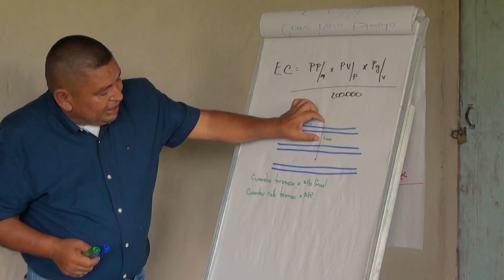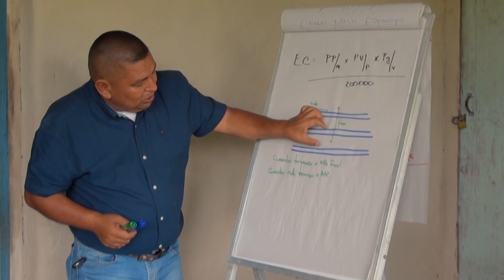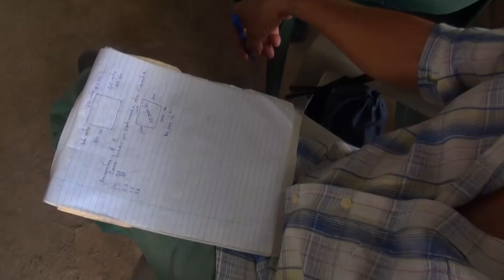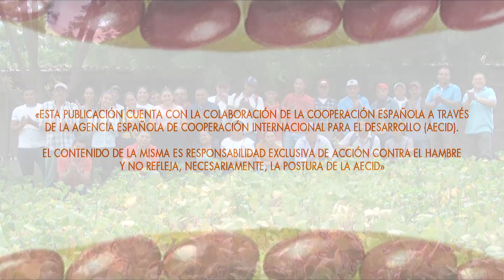"Granos que Iluminan Nuestras Vidas"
De pequeñas semillas surgen plantas que gracias a la combinación de tierra, agua, aire, luz solar, nutrientes y minuciosos cuidados producen alimentos esenciales para nuestra existencia.

Las familias agricultoras facilitan esta transformación depositando dos o tres semillas de frijol en una abertura conocida como "golpe", realizada en la tierra con un espeque. Luego, cuidan de las plantas durante su ciclo de desarrollo que dura entre 60 y 75 días.

Esta práctica es parte de una tradición que ha perdurado a lo largo de generaciones y que con seguridad seguirá en el futuro garantizando la seguridad alimentaria, tanto de las familias nicaragüenses como de las comunidades agrícolas.

Nos acercamos a Yadira del Carmen, Concepción Ivania, Neysi Joely, Osman Alfredo, José Alejandro, Mercedes del Carmen, María Ezequiel, Luisa Amelia, José Manuel y Melba Sánchez quienes comparten sus experiencias en la producción de frijol de manera convencional y revelan cómo la adopción de nuevas tecnologías está transformando sus sistemas productivos y mejorando la rentabilidad del cultivo.

Las productoras/es que participaron en el curso “Manejo Intensivo del Cultivo de Frijol con Enfoque de Agricultura Climáticamente Inteligente” han adquirido valiosos conocimientos y prácticas agronómicas innovadoras. Estas herramientas les permiten maximizar los recursos disponibles y optimizar los rendimientos del cultivo mediante un enfoque preventivo en el manejo del frijol.

Este proceso ha sido financiado por la Agencia Española de Cooperación Internacional para el Desarrollo (AECID) y ejecutado por Acción contra el Hambre, con la participación de socias/os de la Unión de Cooperativas Agropecuarias del Norte de las Segovias (UCANS) y la Cooperativa de Turismo Comunitario Protectores del Medio Ambiente (COTUCPROMA), ubicadas en Madriz, en el Corredor Seco Nicaragüense.

Los temas abordados en el curso han respondido a las brechas de conocimiento de los productores, destacando: el ciclo fenológico del frijol en fases vegetativa y productiva, nutrición, manejo de plagas, enfermedades y malezas, estimación de plantas y cosecha por manzana, manejo postcosecha y análisis de rentabilidad del cultivo.